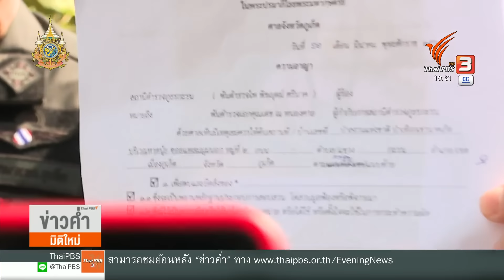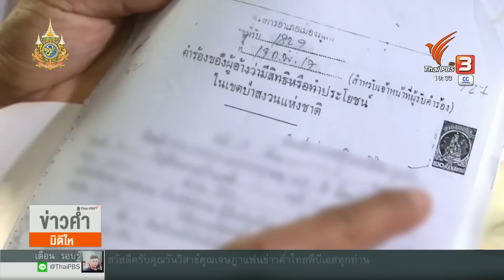ป่าไม้ตรวจสอบสิทธิ์ ครอบครองที่ดิน “หาดนุ้ย” ภูเก็ต | ข่าวค่ำมิติใหม่ | 12 มี.ค. 67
วันนี้ (12 มี.ค. 67) กรมป่าไม้เข้าตรวจสอบการครอบครองที่ดินหน้า 18 ไร่ หน้าหาดนุ้ย ตำบลกะรน จังหวัดภูเก็ต ที่เป็นกรณีพิพาทกันระหว่างเจ้าหน้าที่กับเอกชนมาตั้งแต่ปี 2563 แม้มีคำสั่งให้รื้อถอนสิ่งปลูกสร้างมาตั้งแต่ปี 2563 แต่ 4 ปีผ่านมา สิ่งปลูกสร้างบนชายหาด มีเพิ่มขึ้น

เบื้องต้นกรมป่าไม้ยืนยันที่ดินบริเวณนี้อยู่ในเขตป่าสงวนแห่งชาติป่าเทือกเขานาคเกิด แม้ผู้ครอบครองจะยืนยันหลักฐานใบพิสูจน์สิทธิทำกินก่อนประกาศเขตป่าสงวนก็ตาม